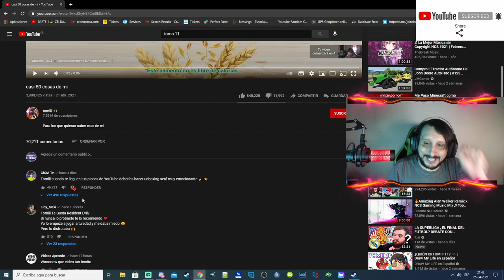CHEVY TV SIMPRE LA TERMINA MATANDO ESTO ES UNA LOCURA